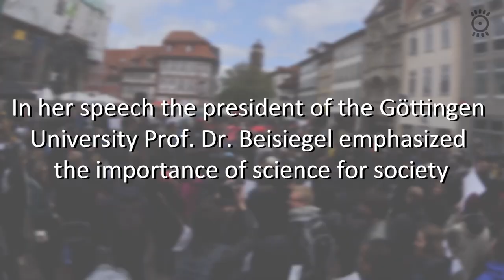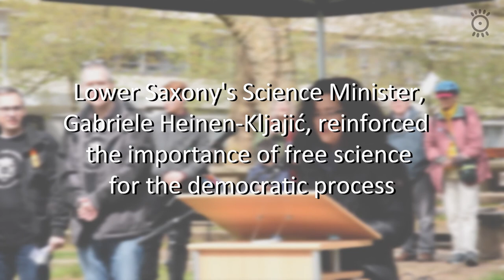March For Science - Impressions